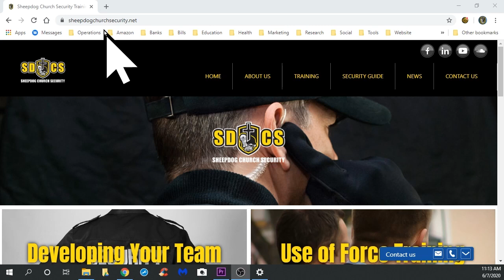2002 Conception Abbey Shooting | Church Security Roll Call 336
In this episode of the Church Security Roll Call, we're going to be discussing Lessons Learned from the 2002 Conception Abbey Shooting.

Weekly Show Notes (Only Available for One Week after Show Goes Live)
- AND -
Church Shooting Lessons Learned Download (Changes Monthly)

Sheepdog Church Security is a Private Online Academy that provides both Distance and Self-Paced Learning to Safety Team Volunteers. Our training focuses on Routine Safety and Security Operations and Emergency Situations in Houses of Worship. Links below to learn more about us and the online training we offer!